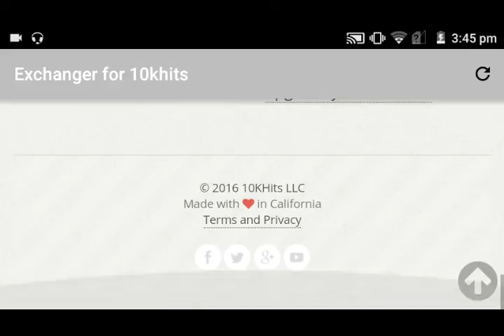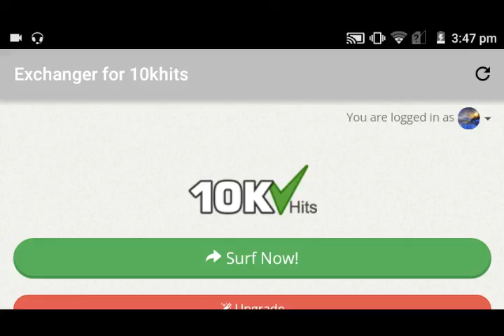Best free traffic generator that works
Hello. Thank you for visiting and please don't forget the thumbs me up at the end and share this as there's many others out there that can use this software right here this is 10K hits a software that is highly recommended for those in need of website traffic